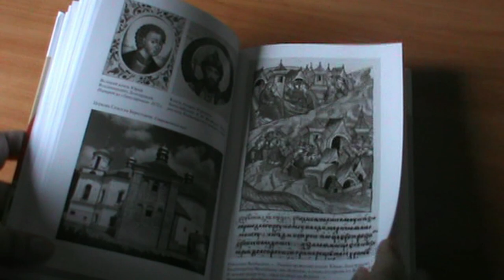Всеволод, внук Мономаха, сын Юрия Долгорукого, дедушка Александра Невского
Всем доброго времени суток. Представляю вашему вниманию отзыв на книгу А. Карпова "Всеволод Большое Гнездо".